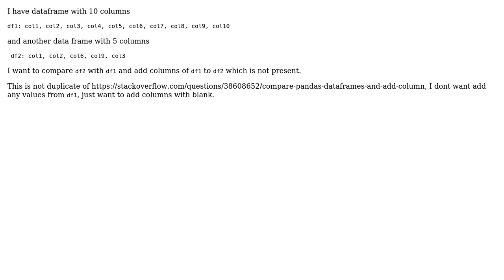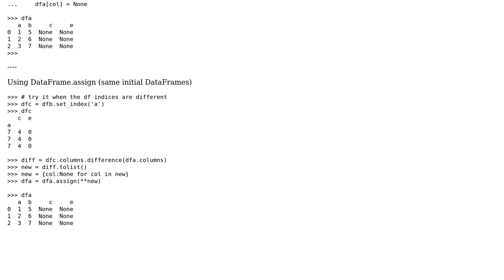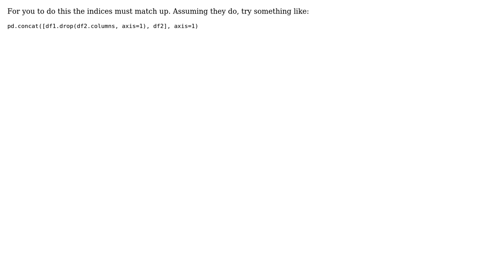Compare 2 dataframe and add difference column, Python 3.6 (2 Solutions!!)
Compare 2 dataframe and add difference column, Python 3.6

With thanks & praise to God, and with thanks to the many people who have made this project possible! | Content (except music & images) licensed under CC BY-SA | Music | Images & others | With thanks to user wwii user Learnings user Daniel Severo and the Stack Exchange Network Trademarks are property of their respective owners. You are responsible for your own actions.